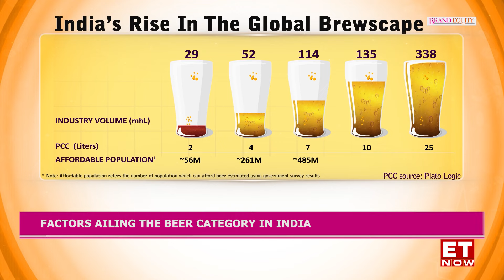Brand Equity | AB InBev's Kartikeya Sharma Exclusive On India's Beer Market Insights | ET Now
This week on Brand Equity, we concoct a heady brew with AB InBev’s Kartikeya Sharma— on India’s growing beer market prospects, the changing consumer tastes, and how world’s leading beer brand is making it’s mark domestically— in a captivating conversation with Sonali Krishna.

Don't miss this special interview! Tune in for all the insights!